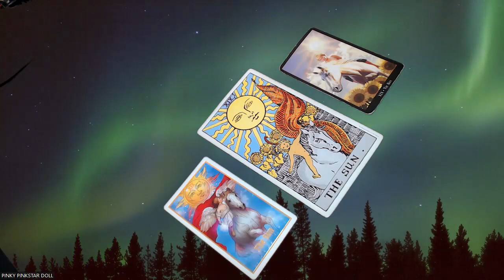TAROT LESSONS 101- #19 THE SUN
Hello my lovelies here we are continuing our fools journey with the learning of the tarot cards, lets dive deep into the world of the sun major arcana and understand its energies, messages and lessons!

3 Card Reading
30 Min Reading
1 Hr Reading